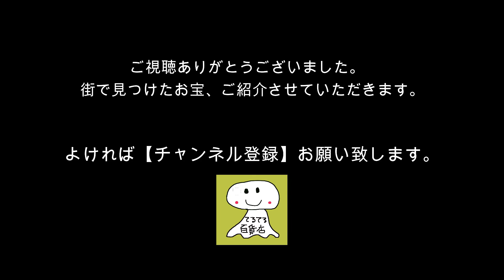【ショッピングサイトで売上上位のサングラスとは！】 FREESE 偏光 サングラス 福岡発のアイウェアブランド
‹商品›
  FREESE 偏光 サングラス 福岡発のアイウェアブランド

   ◆仕様
　  メイン素材: ニッケル合金
    素材構成  : レンズ：プラスチック(コーティング),
                フレーム,テンプル：ニッケル合金(メッキ),
                テンプル：バネ可動により幅調整可能
    サイズフリー